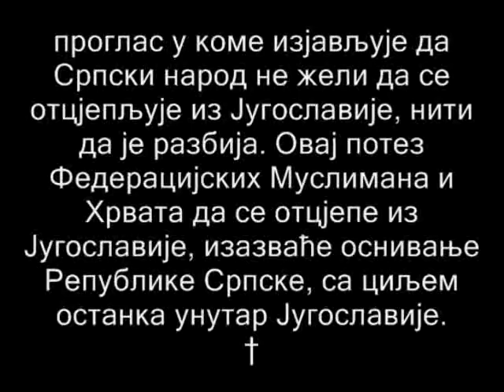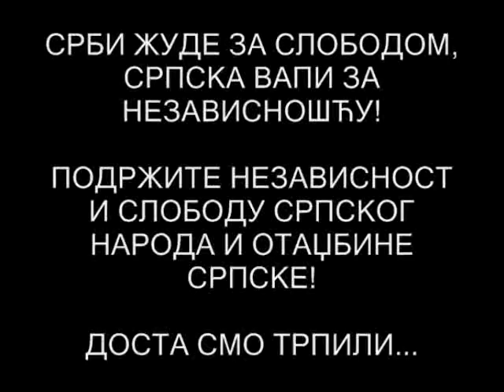Srpsko Sarajevo: 9. januar 1992. Proglasenje Republike Srpskog naroda - Republike Srpske †